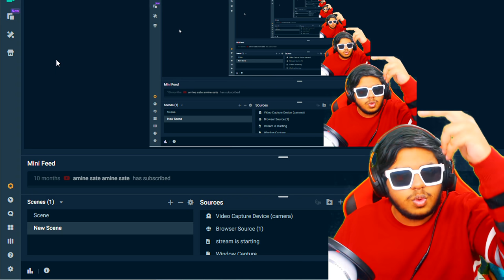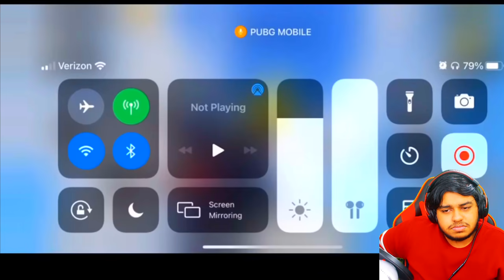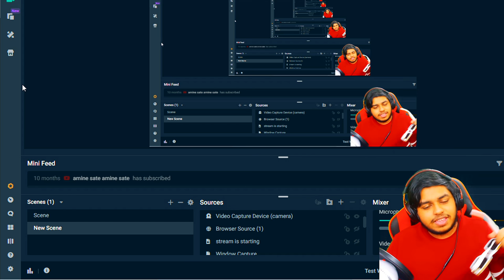PUBG MOBILE INDIA 2.0 TRAILER 🔥 !!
👉🏻DEVICE SPECS
• Brand: iPhone 11 Pro Max
• RAM/ROM: 4GB/64GB
• Recorder: Elgato HD 60s
• Resolution: 1080p 60FPS
• Editor: Sony Vegas Pro
• Format: MP4
• Decorder: H.264
• BitRate: 10-40 Mbps

KingAnBru